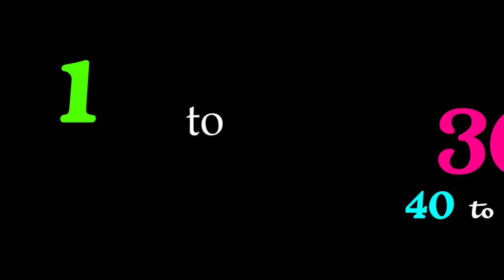Learn to NUMBER in Igbo Language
An exclusive Video that teaches you the numbering and how to say them correctly in IGBO LANGUAGE